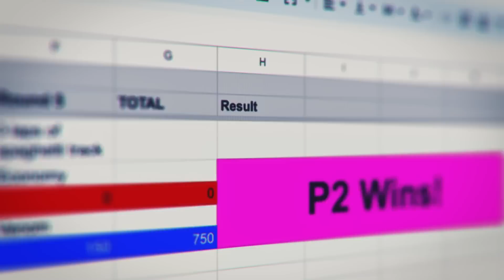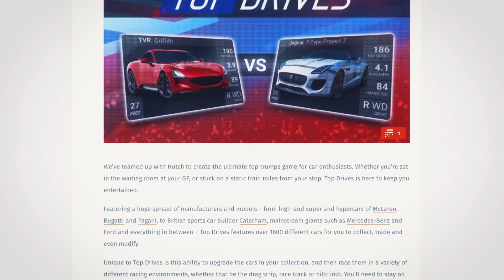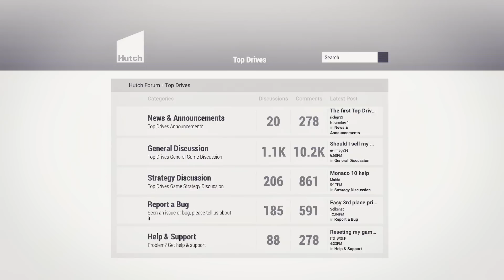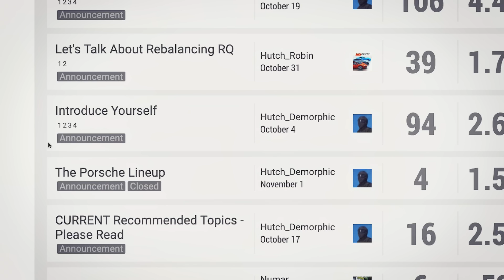Top Drives: 5 Years In The Making